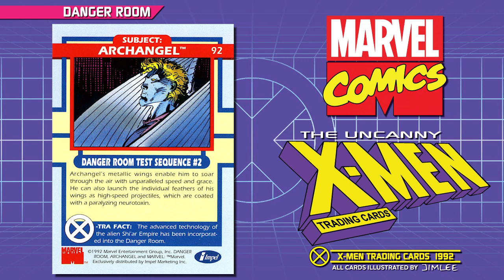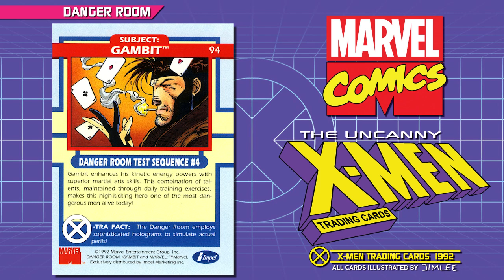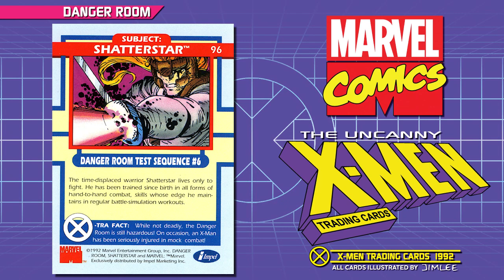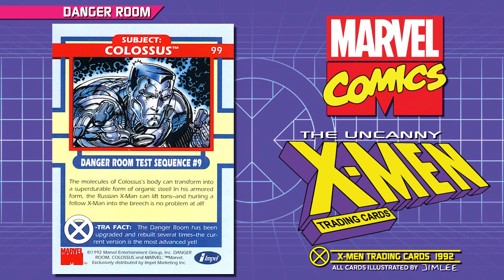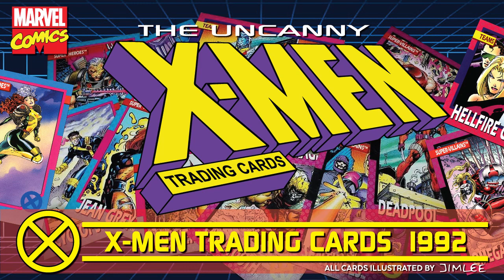Danger Room Test Sequence - Uncanny X-Men Trading Cards 1992 , Illustration by Jim Lee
Uncanny X-Men Trading Cards 1992 Danger Room Test Sequence, Illustration by Jim Lee
Card # 91-99.